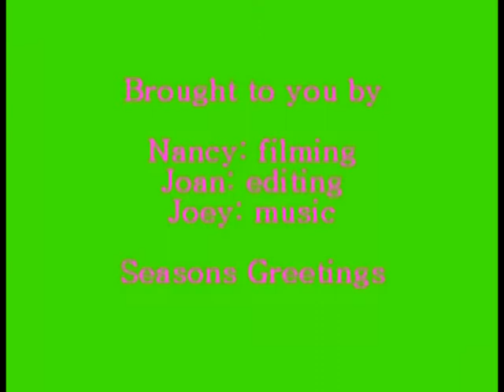Garvan-York Home Movies - Christmas party Johnny and Dels 1980s